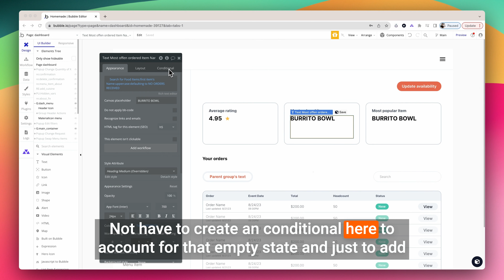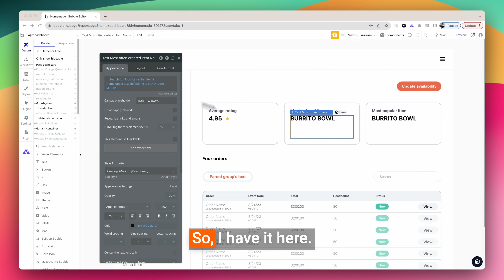Mastering the 'Defaulting to' Operator for Powerful Bubble.io Apps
In this insightful video, join JJ as he reveals how he recently integrated this operator into his expressions, revolutionizing his development process. With real-world examples and step-by-step guidance, discover why the "Defaulting to" operator is a game-changer for your Bubble applications.

Timestamps:
- 00:00:00 Introduction
- 00:00:19 Incorporating the "Defaulting to" Operator
- 00:00:36 Streamlining UI with Dynamic Default States
- 00:01:01 Enhancing Performance and Development Efficiency
- 00:01:22 Creating a Polished User Experience
- 00:01:41 Unlock the Power of "Defaulting to" for Your Projects

Follow JJ as he demonstrates how to effortlessly handle empty states, eliminate unnecessary conditionals, and keep your UI looking impeccable. Don't miss out on this must-watch tutorial that will level up your Bubble development skills. 🚀🔥